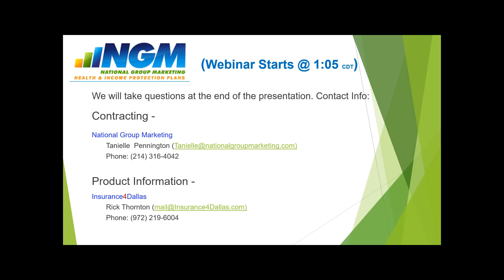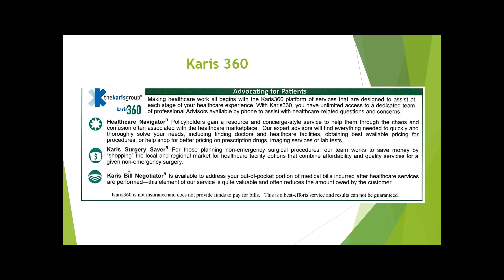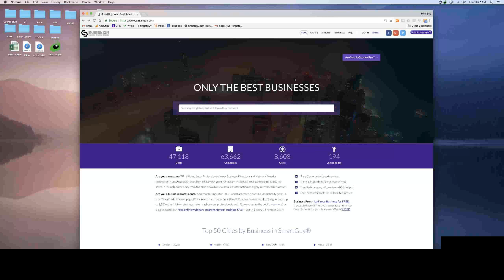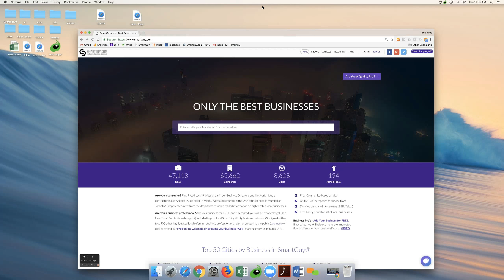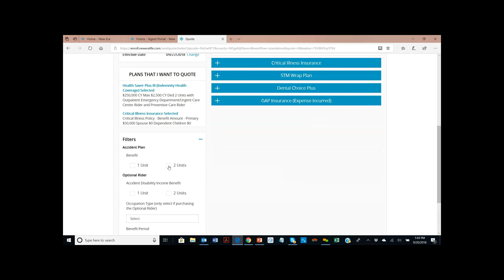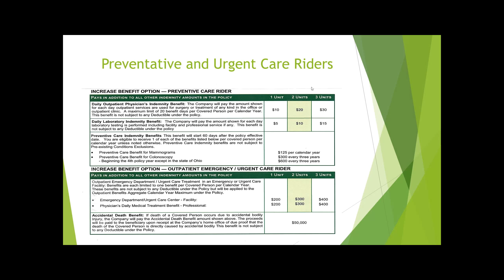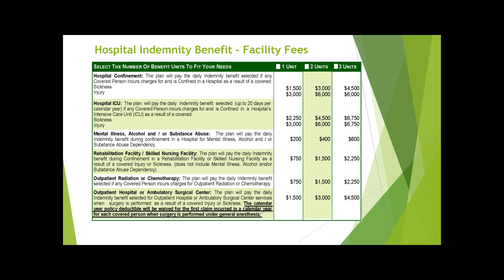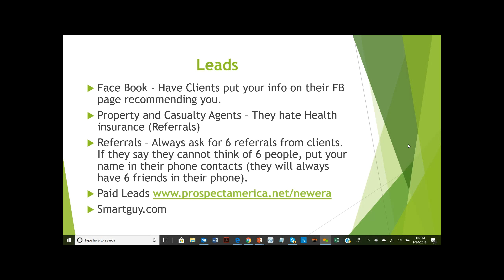Leads and Back office Video